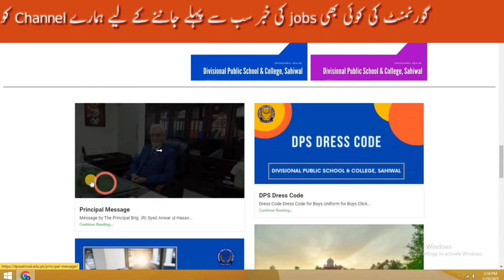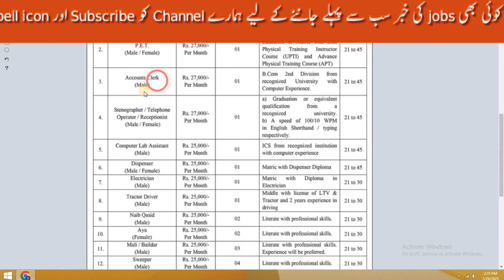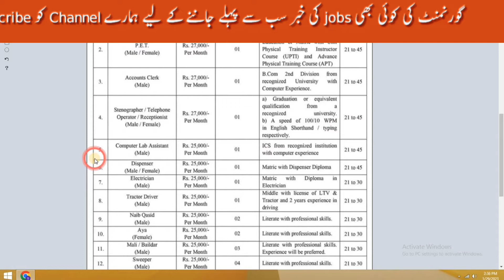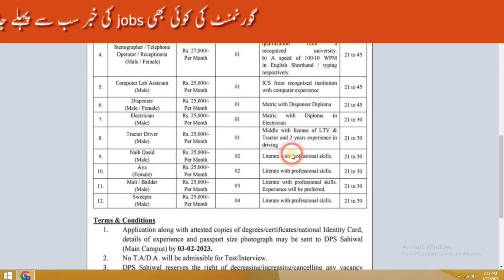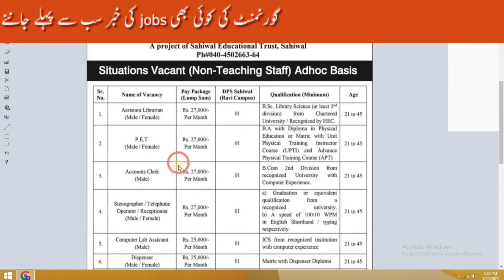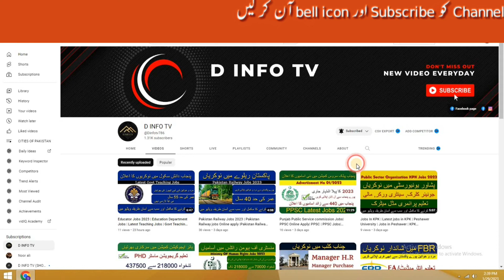DPS Jobs 2023 || dps sahiwal Jobs 2023 | dps ravi campus | new dps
Assalam_o_Alaikum Everyone
In This Video I will Tell You How To apply for DPS Jobs 2023 | Dps | Dps Sahiwal ravi campus jobs 2023 | DPS | NEW DPS Jobs 2023 |

✔✔Your Queries✔✔
dps
dps jobs
dps sahiwal
dps ravi campus
dps website
new dps
dps vacancy
dps jobs near me
new jobs 2023
new dps jobs 2023

This channel D INfo Tv  is created  only for share basic official information any Organization (private /Govt) of pakistan

We welcome all the visitors to My Channel D Info Tv. This Channel is meant to help unemployed and all other users who need Job and related information in pakistan.